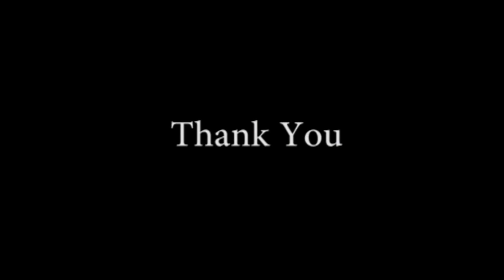St.Moritz Swiss Heritage Railway Ride on Train